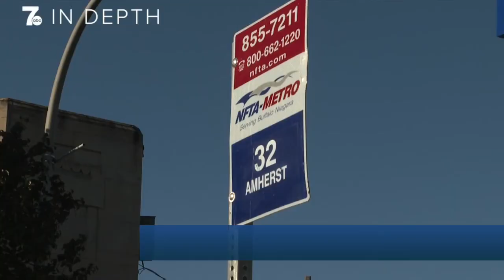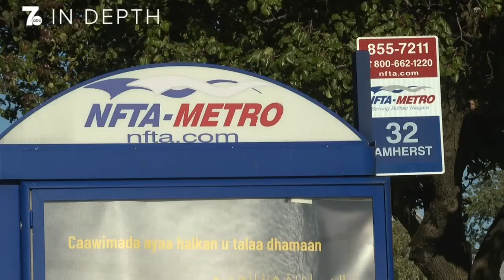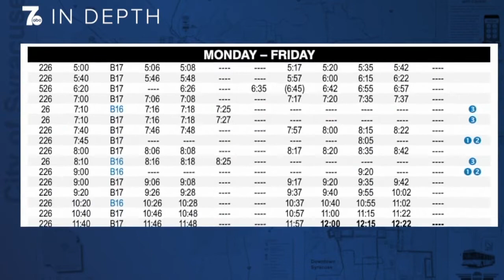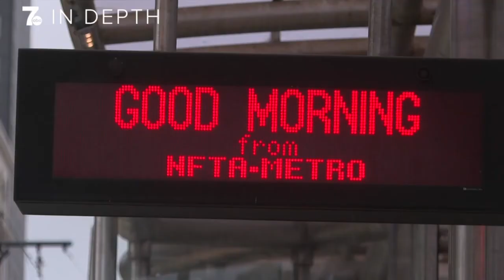Riders call for a 'transit revolution' in WNY